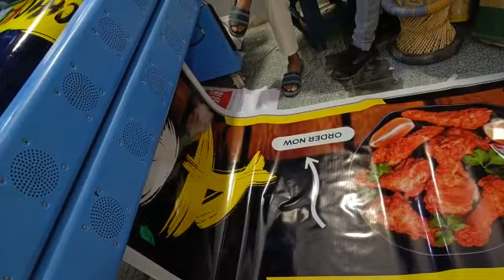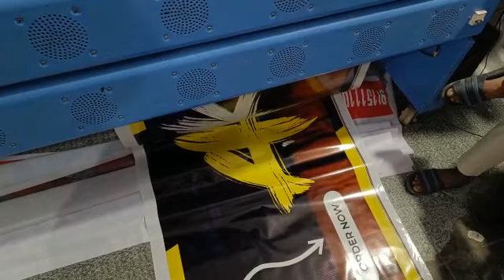High quality Flex Printing